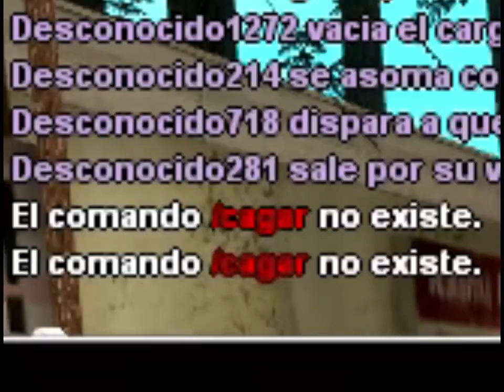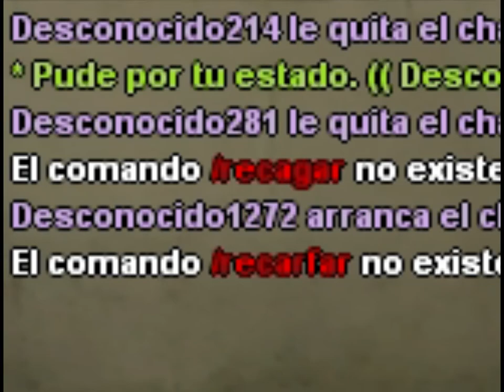puro peckerwoods mc y no mamadas